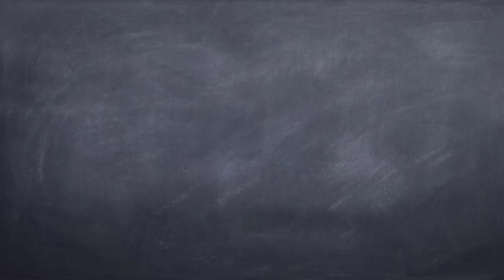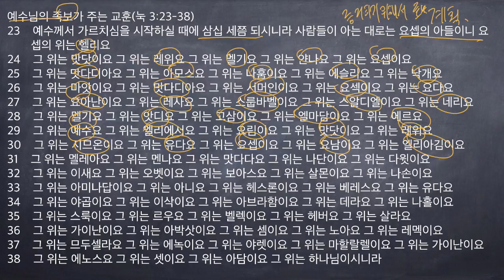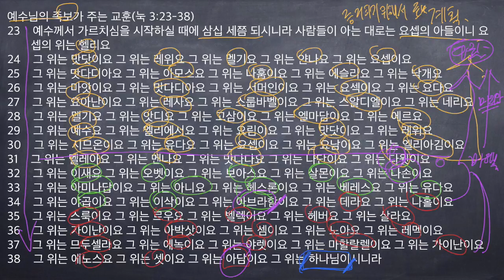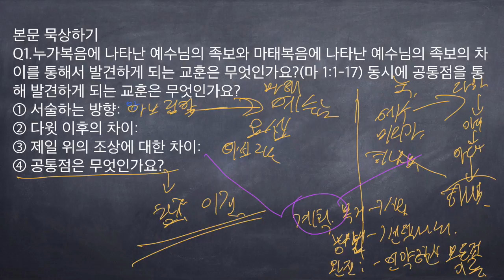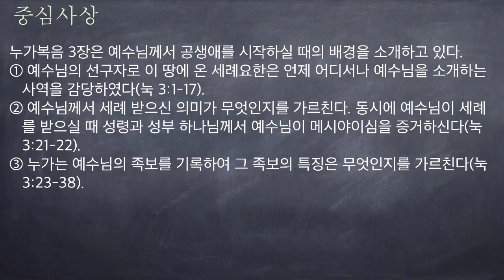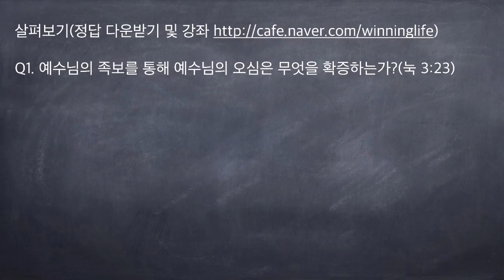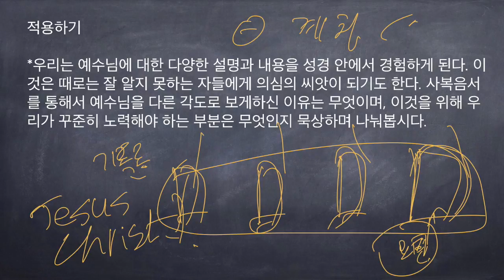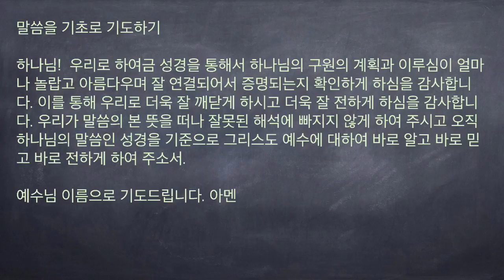[구속사로 조망한 성경연속강해] 누가복음 11 (눅 3:23-38) [승리하는 삶]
예수님의 족보가 주는 교훈(눅 3:23-38)
23    예수께서 가르치심을 시작하실 때에 삼십 세쯤 되시니라 사람들이 아는 대로는 요셉의 아들이니 요셉의 위는 헬리요
24    그 위는 맛닷이요 그 위는 레위요 그 위는 멜기요 그 위는 얀나요 그 위는 요셉이요
25    그 위는 맛다디아요 그 위는 아모스요 그 위는 나훔이요 그 위는 에슬리요 그 위는 낙개요
26    그 위는 마앗이요 그 위는 맛다디아요 그 위는 서머인이요 그 위는 요섹이요 그 위는 요다요
27    그 위는 요아난이요 그 위는 레사요 그 위는 스룹바벨이요 그 위는 스알디엘이요 그 위는 네리요
28    그 위는 멜기요 그 위는 앗디요 그 위는 고삼이요 그 위는 엘마담이요 그 위는 에르요
29    그 위는 예수요 그 위는 엘리에서요 그 위는 요림이요 그 위는 맛닷이요 그 위는 레위요
30    그 위는 시므온이요 그 위는 유다요 그 위는 요셉이요 그 위는 요남이요 그 위는 엘리아김이요
31    그 위는 멜레아요 그 위는 멘나요 그 위는 맛다다요 그 위는 나단이요 그 위는 다윗이요
32    그 위는 이새요 그 위는 오벳이요 그 위는 보아스요 그 위는 살몬이요 그 위는 나손이요
33    그 위는 아미나답이요 그 위는 아니요 그 위는 헤스론이요 그 위는 베레스요 그 위는 유다요
34    그 위는 야곱이요 그 위는 이삭이요 그 위는 아브라함이요 그 위는 데라요 그 위는 나홀이요
35    그 위는 스룩이요 그 위는 르우요 그 위는 벨렉이요 그 위는 헤버요 그 위는 살라요
36    그 위는 가이난이요 그 위는 아박삿이요 그 위는 셈이요 그 위는 노아요 그 위는 레멕이요
37    그 위는 므두셀라요 그 위는 에녹이요 그 위는 야렛이요 그 위는 마할랄렐이요 그 위는 가이난이요
38    그 위는 에노스요 그 위는 셋이요 그 위는 아담이요 그 위는 하나님이시니라